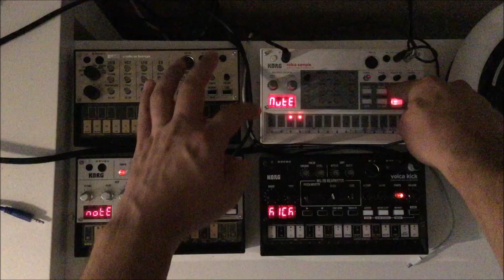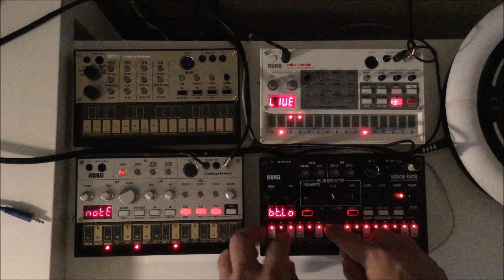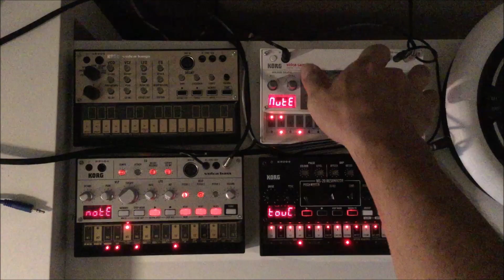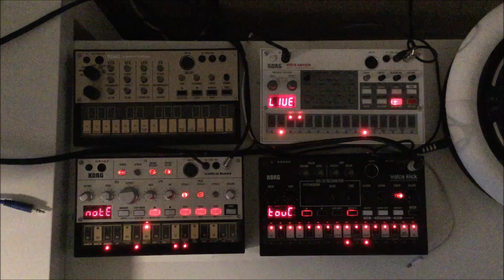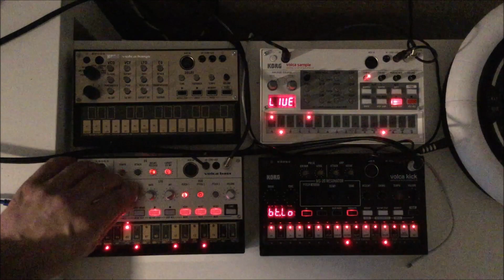Volcaniced - Volca Kick bAss (122 bpm)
I had the idea to do a quick track with the Volca Kick as a bass and the Volca Bass as .ehem a Bass too.

The Kick is pushed and powered by the ZOOM G1on (Effect H3 - Pogish)